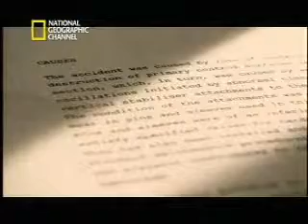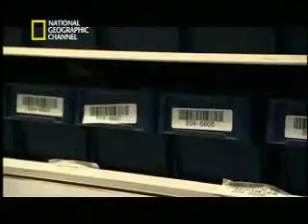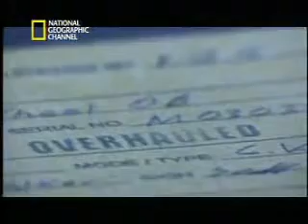Part Air 394 Bogus parts 55